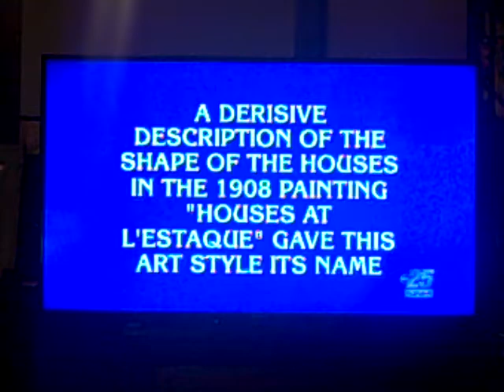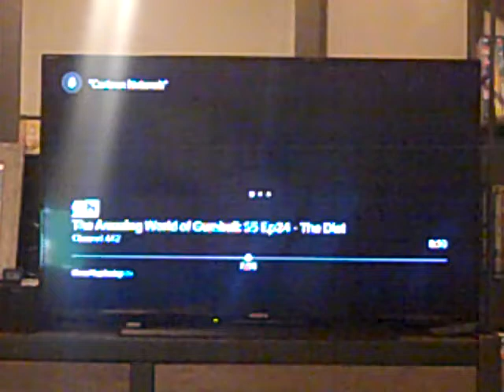J! ToC Pt. 16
Emma Boettcher becomes a semifinalist with $23,800!